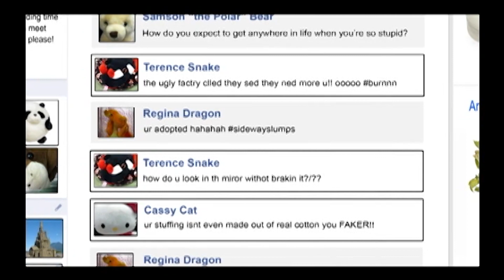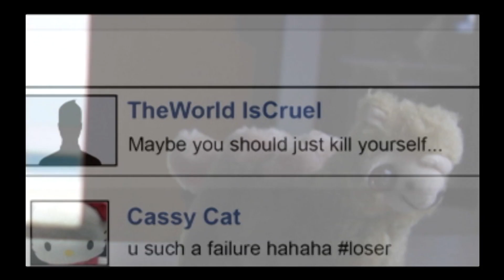Lorain City Schools Board of Education 3-9-20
Lorain City Schools Board of Education Meeting, March 9, 2020.